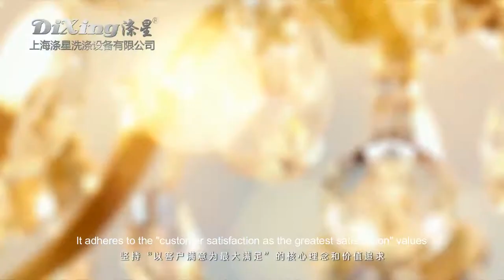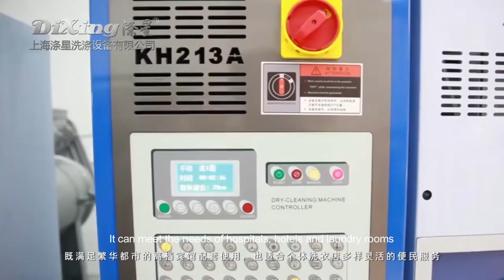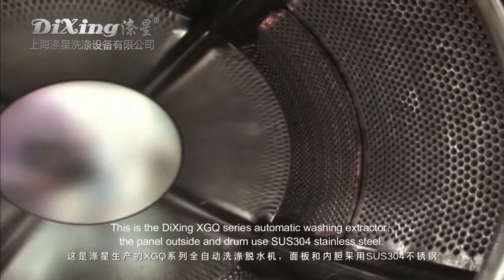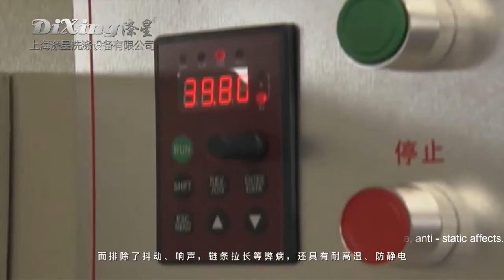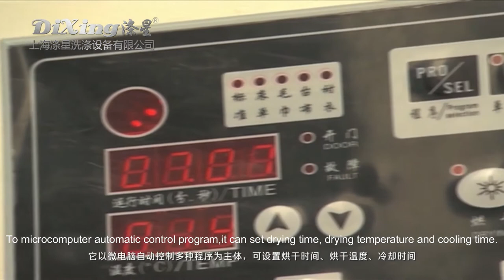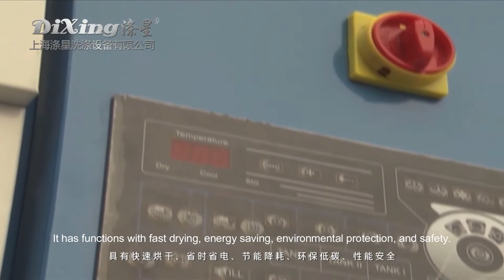Shanghai DiXing Washing Equipment Co., Ltd.